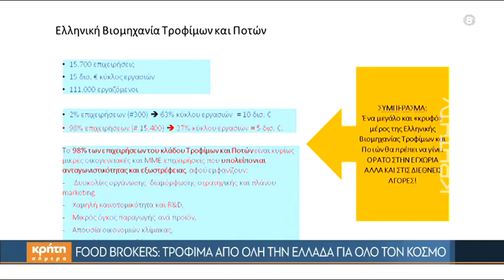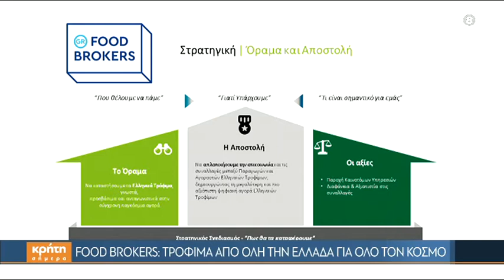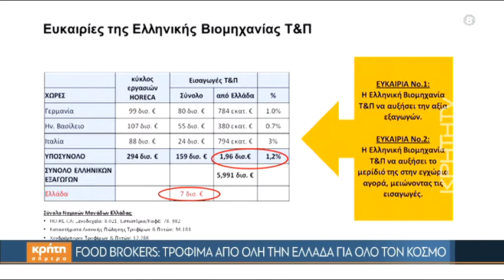Food Brokers: Τρόφιμα από όλη την Ελλάδα για όλο τον κόσμο